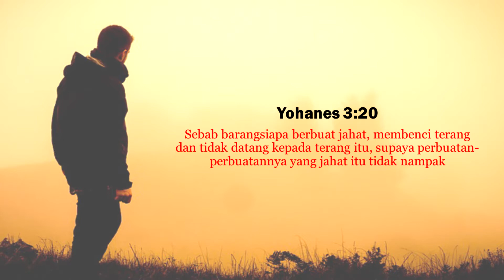RENUNGAN HARIAN (Memilih Jalan Terang)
Renungan Harian HKBP Resort Batam Center - Tanggal 15 November 2021

Pembicara : Diak. D. Silaban
Nats : Yohanes 3 : 20